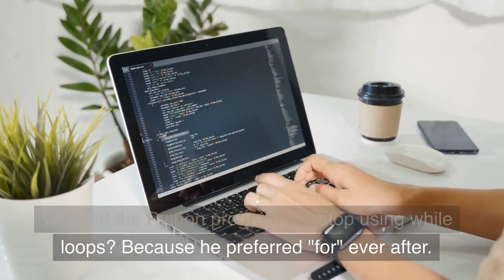10 Jokes about the Python Programming Language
In this video, we've compiled a list of ten hilarious jokes that are sure to tickle the funny bone of any Python programmer. From jokes about for loops and list comprehensions, to puns involving dictionaries and tuples, these jokes will have you laughing out loud. So sit back, relax, and get ready to be entertained by some of the funniest Python jokes out there.